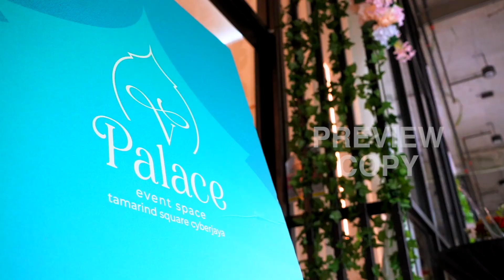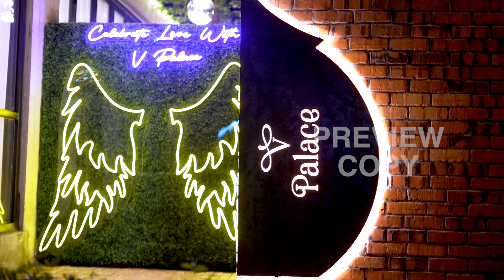V Palace Event Space - Preview